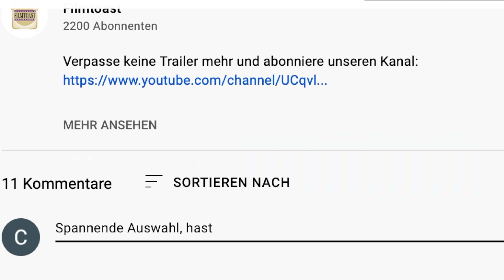THE PROMISE - DIE ERINNERUNG BLEIBT Trailer German Deutsch (2017)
Seit 18. Dezember 2017 als DVD, Blu-ray und digital verfügbar.